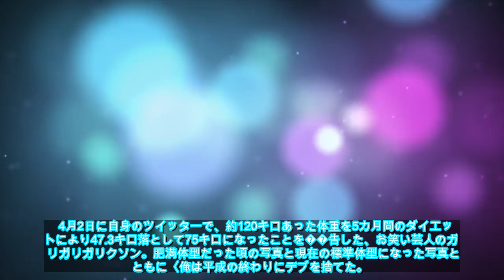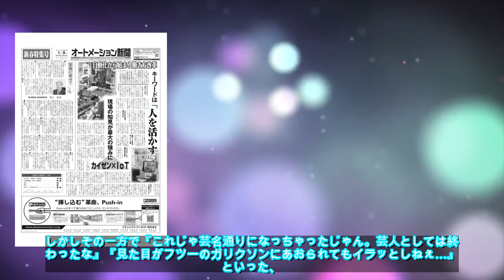ガリガリガリクソン、「ダイエットして47キロ減」で訪れた“芸人としての危機” | アサ芸プラス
4月2日に自身のツイッターで、約120キロあった体重を5カ月間のダイエットにより47.3キロ落として75キロになったことを��告した、お笑い芸人のガリガリガリクソン。肥満体型だった頃の写真と現在の標準体型になった写真とともに〈俺は平成の終わりにデブを捨てた。日本で俺より脂肪を捨